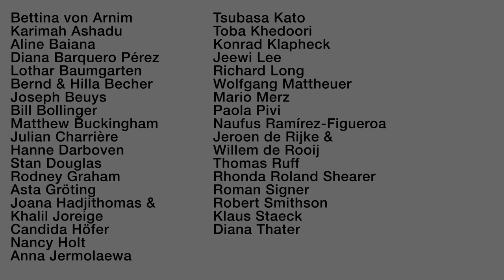Scratching the Surface - Jeewi Lee über "Ashes to Ashes"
2018 wütete ein durch Brandstiftung verursachtes Feuer in der Gegend um den Monte Serra in der Toskana, nahe Pisa. Große Teile des dortigen Waldes wurden dabei zerstört. Die Künstlerin Jeewi Lee hat dort Asche und verkohlte Überreste von Kiefern gesammelt. Sie mischt diese Bestandteile mit natürlichen Ölen und anderen Materialien, um so in einer fortlaufenden Serie Seifenstücke herzustellen.

Die Ausstellung "Scratching the Surface" betrachtet das Zusammenspiel von Mensch, Technik und Natur anhand von Beispielen aus der jüngeren Kunstgeschichte. Mehr Informationen

In 2018, a fire caused by arson raged in the area around Monte Serra in Tuscany, near Pisa. Large parts of the forest there were destroyed in the process. The artist Jeewi Lee collected ashes and charred remains of pine trees there. She mixes these ingredients with natural oils and other materials to make soap bars in an ongoing series.

The exhibition "Scratching the Surface" looks to the recent history of art in order to trace some of the entanglements between human beings, technology and nature.